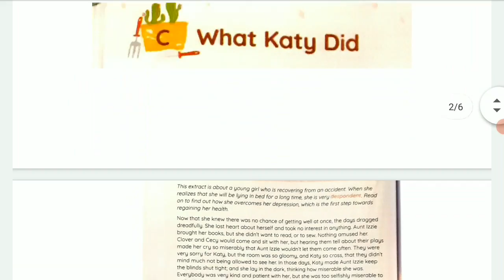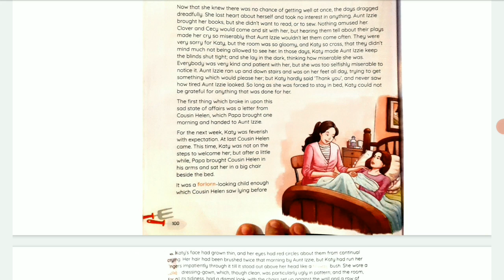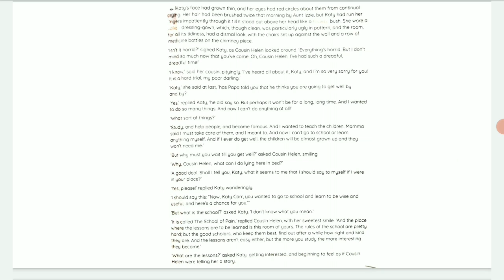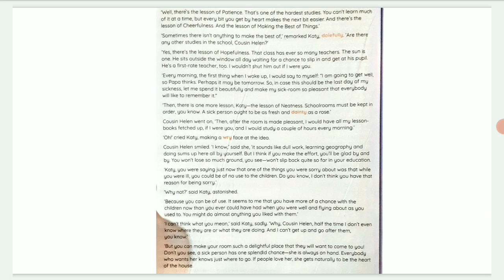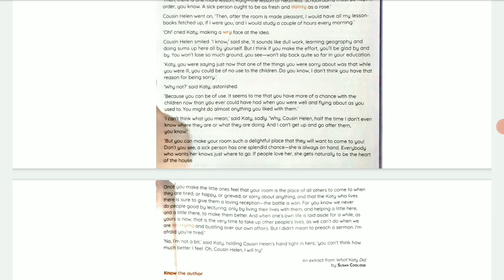Grade 7-English_What Katy Did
Keeping a positive and cheerful attitude during illness results in quick healing.